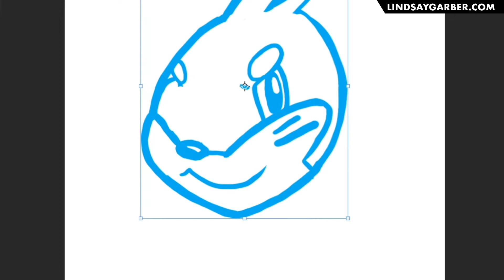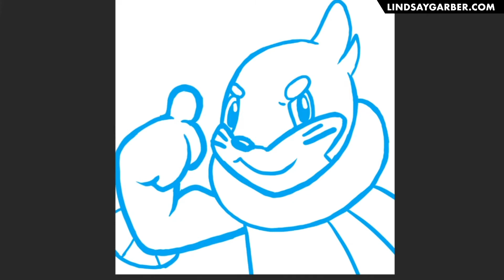TIMELAPSE: Buizel (Pokemon Diamond and Pearl)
Welcome! I'm Lindsay, an illustrative graphic designer with a love for classic cartoons, comics, and nerd culture. Here you can expect vlogs of my DIY ideas to organize art prints, collectables, comics, and other nerdy items. Plus videos of my digital art time lapses, artist interviews, comic book reviews and more!

For LIVE art, join me and my bunny live on Twitch for digital fan art, emotes, and general silliness within a great community!